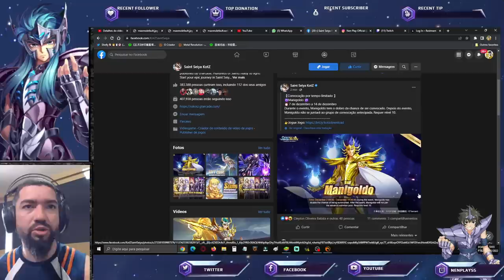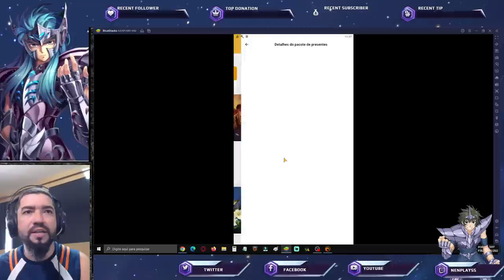Banner Manigold e o Meta Arrastado Que Será com Sua Ascenção. Gato da Fortuna Saint Seiya Awakening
Bate papo sobre a vinda de Manigold de Câncer no Global e partipando do evento Gato da Fortuna. Confira os Pacotes da Loja Vip GT, no link abaixo, adquirindo itens desta loja, também ajudará o canal: